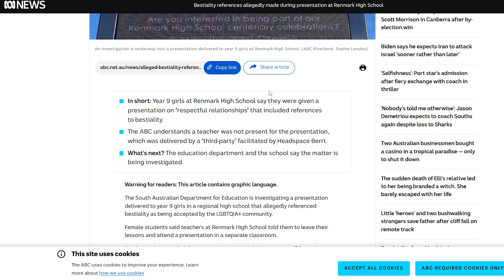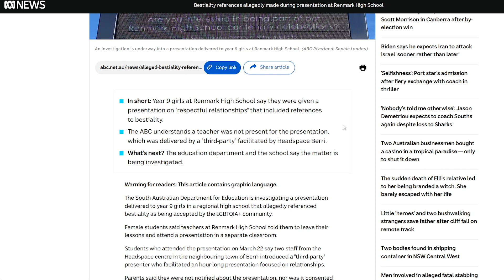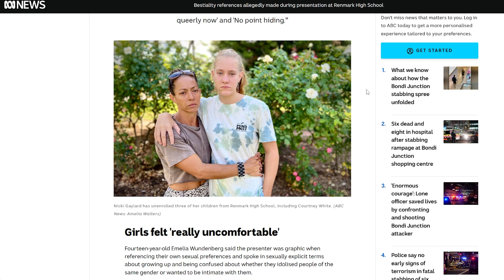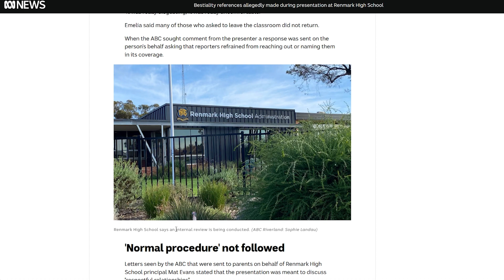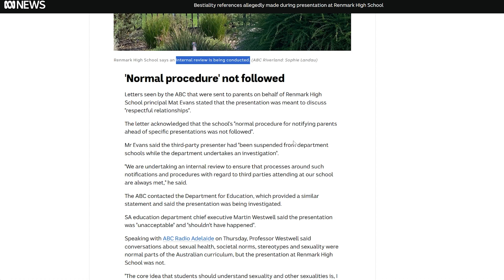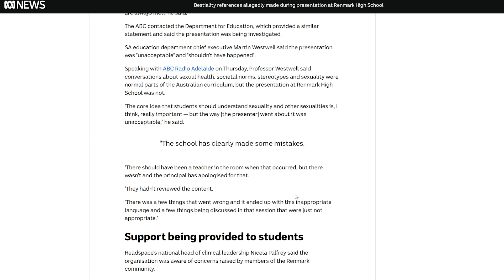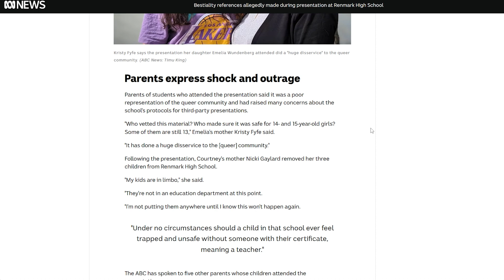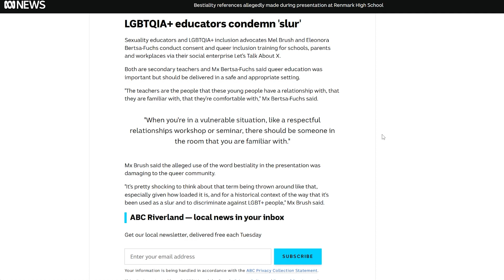Human "Loving" ANIMALS is Being TAUGHT in Public Schools!!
An Australian high-school had a special presentation for freshman girls on respectful relationships...  It included a discussion on having intercourse with ANIMALS!